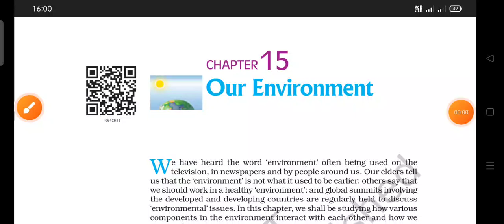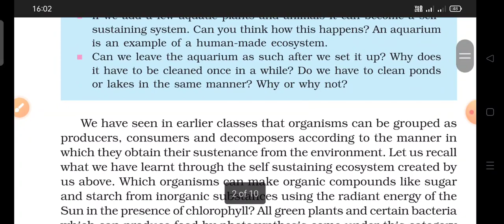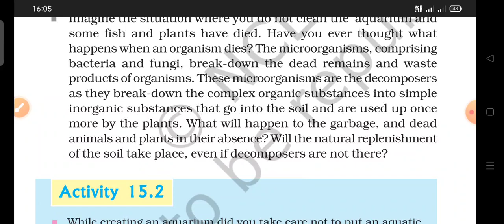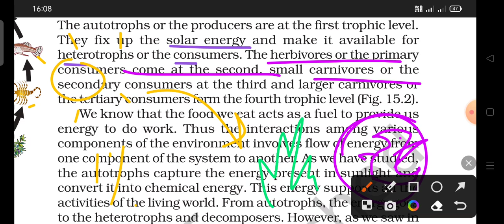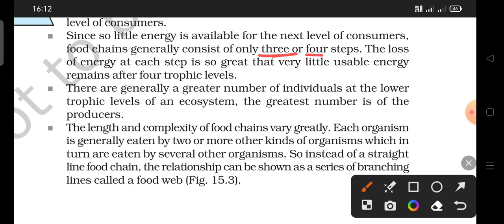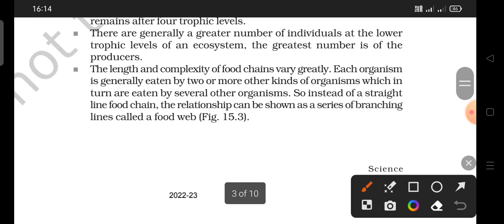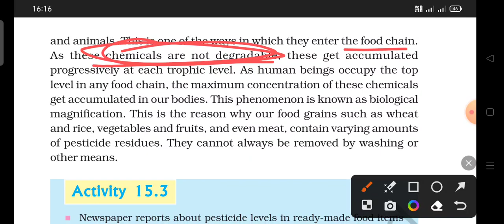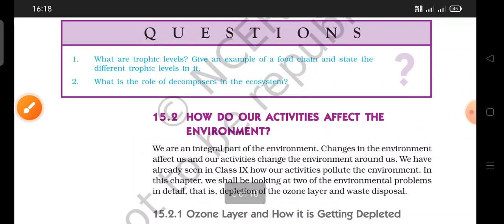Class 10 science ch 13 easy explanation in Hindi ll part 1 ll